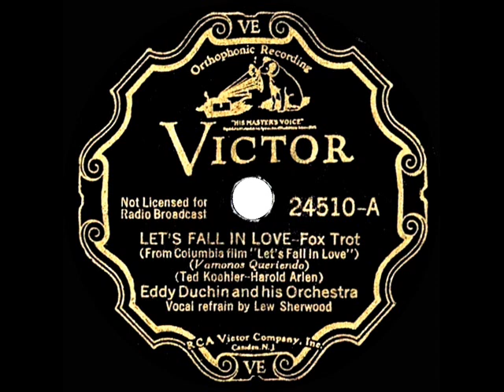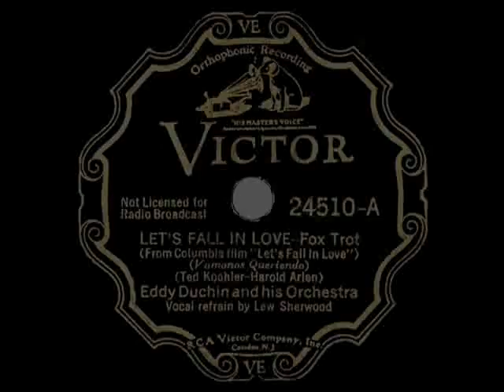1934 HITS ARCHIVE: Let’s Fall In Love - Eddy Duchin (Lew Sherwood, vocal)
Though the film “Let’s Fall In Love” featured Ann Sothern and Edmund Lowe atop the cast list, the real star was the title song, heard here and there throughout the movie.  This Duchin recording was among the top-selling versions.

CD audio, originally issued on 78rpm: Victor 24510 - Let’s Fall In Love (Koehler-Arlen) by Eddy Duchin & his Orchestra, vocal by Lew Sherwood, recorded in NYC January 5, 1934